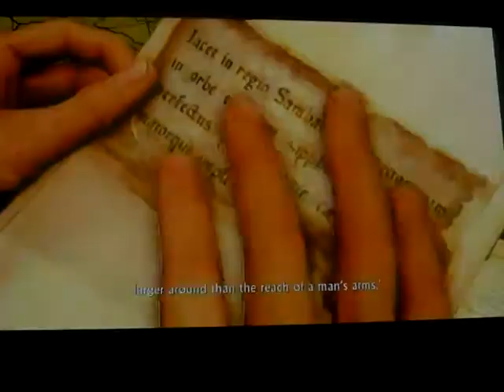Uncharted 2: among thieves remastered playthrough part 5: going after the treasure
Part 5 of my playthrough of Uncharted 2: among thieves remastered